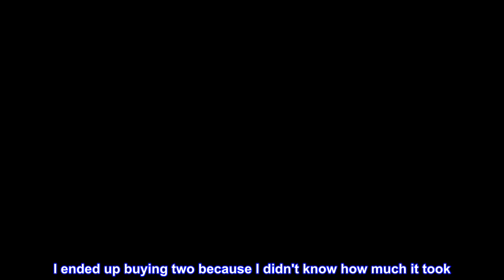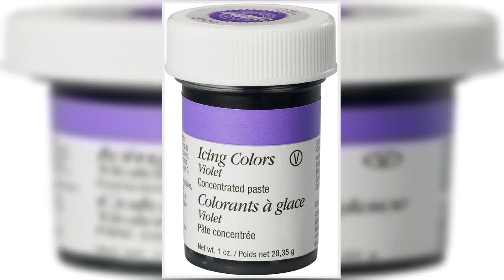Great product - Wilton Violet Icing Color, 1 oz. Gel Food Coloring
Gel-based color formula won't water down cake batter or icing
Color: Violet
1 oz (28.3 g) jar
Made in a facility that also processes peanuts, tree nuts, fish, shellfish, milk, soy and wheat products
This gel-based violet icing color gives you bright, rich color that won't ever change the consistency of your cake batter, buttercream or royal icing. You can also use it to tint white fondant and gum paste. Mix this gel food coloring with other icing colors to create a shade that's all your own.

Great product
I bought this for my best friends bridal shower. I made the cupcakes and they needed to be purple. I ended up buying two because I didn't know how much it took. Well it barely took half of one to make 90 cupcakes. I have no complaints, the cupcakes turned out a beautiful shade of purple and all were happy!!